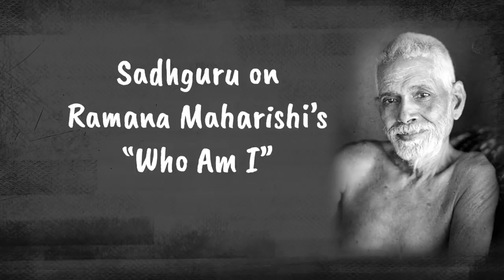Qui suis-je ? | Sadhguru Français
Que faire lorsque la question de votre identité vous brûle ? Qui suis-je ? Voici la réponse de Sadhguru.